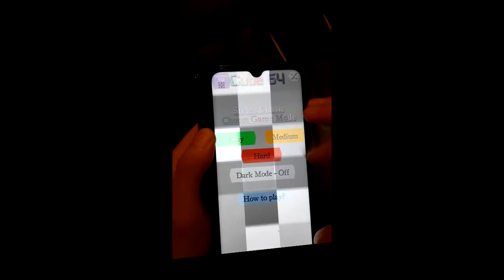Cube64 Gameplay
Meet the hardest puzzles ever, test your spatial imagination! It's Cube 64. Quick gameplay.

Are you tired of sudoku and other similar games? You want a real challenge? So you have found it!
Strech your spatial imagination to the maximum and check if you are able to solve that Cube which consist of 64 smaller cubes. You can choose Easy, Medium or Hard difficulty, and if that is not enough for you, then you can launch DARK MODE to make the things even harder!

- Earn spatial points! And exchange them for:
**1 of 100 avatars!
**1 of 30 backgrounds to make game more catchy for your eyes!
**1 of 30 musics

Climb up the ranking ladder and be the best in all possible categories.